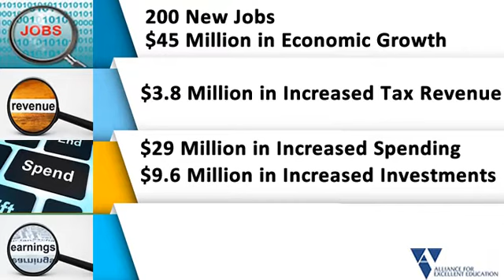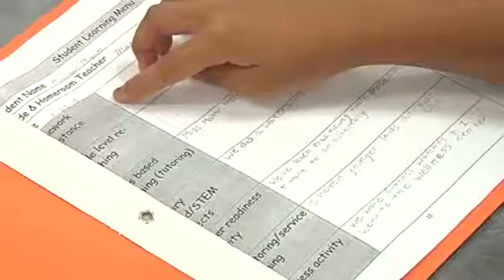Iowa Extended Day Learning - Long Summary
Iowa leaders, educators, parents and students discuss the importance of extended day opportunities for student success and community benefit. Originally published in 2013.